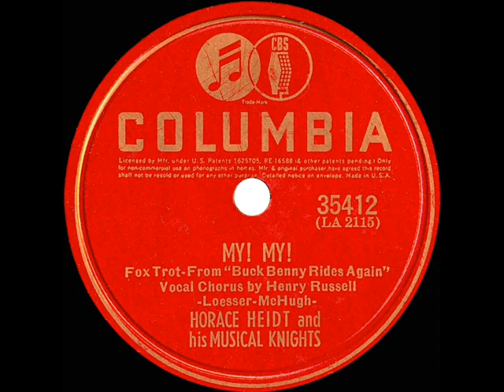1940 Horace Heidt - My! My! (Henry Russell, vocal)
This and the flipside “Say It (Over And Over Again)” ) were written by Frank Loesser and Jimmy McHugh for the Jack Benny comedy film “Buck Benny Rides Again.” Solos by both Bobby Hackett (cornet) and Frankie Carle (piano) can be heard here.  See also the posted versions by Eddie “Rochester” Anderson, who performed it in the film ) and Tommy Dorsey with the Pied Pipers

Transferred from 78rpm Columbia 35412 - My! My! (Loesser-McHugh) by Horace Heidt and his Musical Knights, vocal by Henry Russell, recorded in Los Angeles January 18, 1940 .